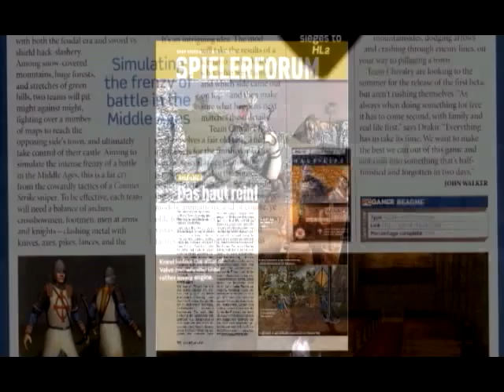Gaming Demo Reel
A collection of things I have worked on.